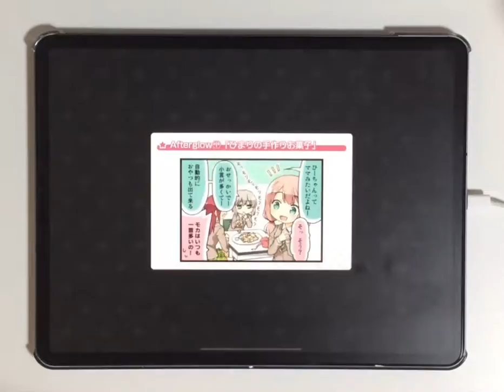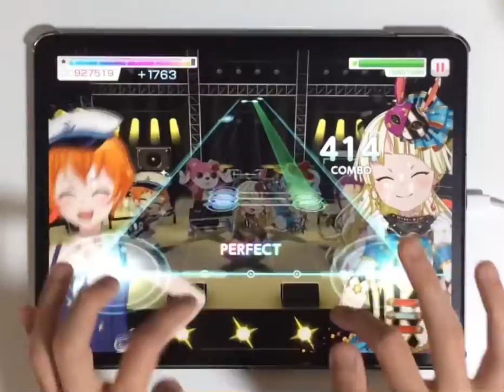【バンドリ】オレンジ (とらドラ!, ハロー、ハッピーワールド！) AP 手元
アプリ「バンドリ！ ガールズバンドパーティ！」に収録されているカバー曲、
｢オレンジ」の手元動画です。

これまでに投稿したバンドリ！ ガールズバンドパーティ！の譜面確認と手元動画はこちら